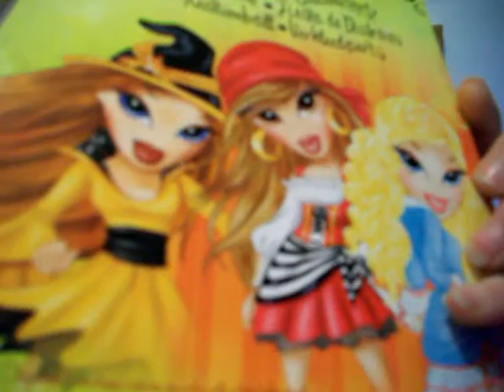My Bratz collection - 2 new bratz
other 2 new bratz finally i got cloe  4 my collection of costume party